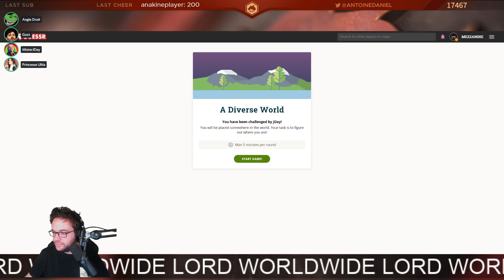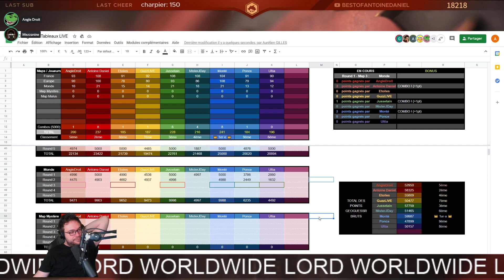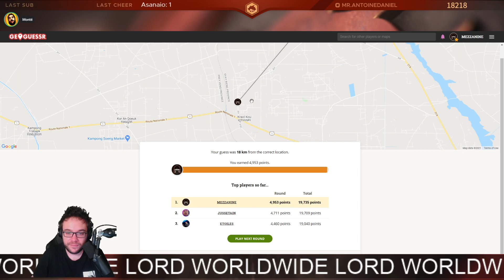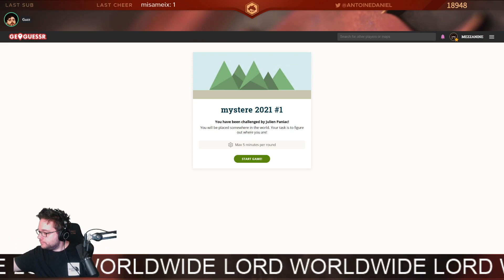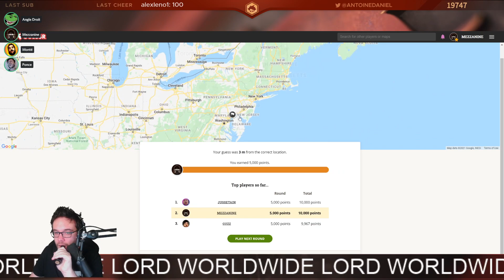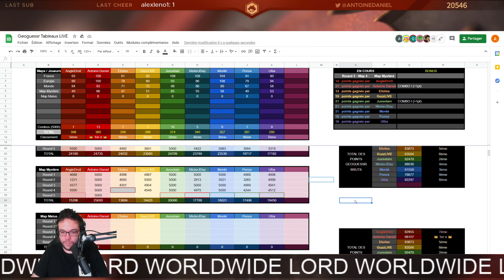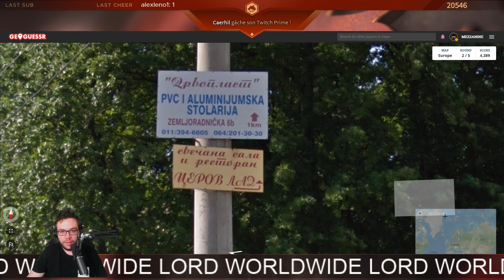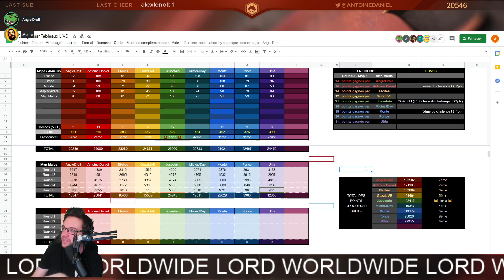GEOMERDING FIGHT DU DIMANCHE 10/01/2021 (PARTIE 2) | Geoguessr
Deuxième et dernière partie du Geomerding fight du dimanche 10/01/2021 en compagnie de Ponce, MisterJDay, AngleDroit, Guzz, Jussetain, Etoiles, Ultia & Monté !
Retrouvez ces petits tournois tous les dimanche à 17h sur la chaine Twitch !